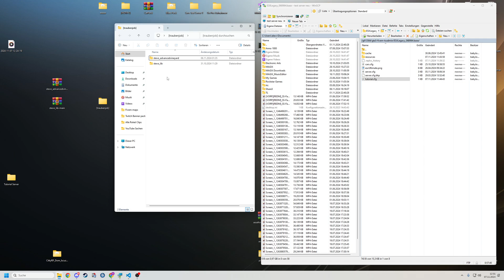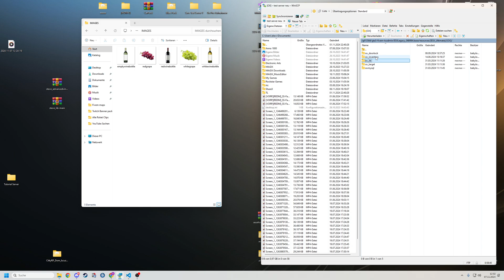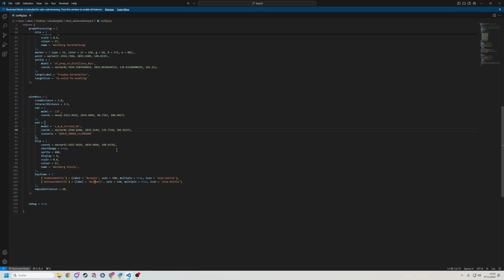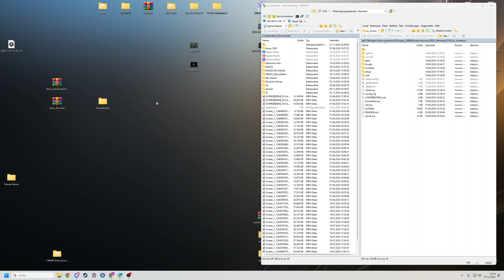FiveM Server Einrichten # 644 // FiveM Advanced Wein Job Script Weinbau und Verkauf FREE // ESX QB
🔻🔻🔻𝐖𝐈𝐂𝐇𝐓𝐈𝐆𝐄 𝐈𝐍𝐅𝐎𝐒 // 𝐊𝐋𝐀𝐏𝐏 𝐌𝐈𝐂𝐇 𝐀𝐔𝐒🔻🔻🔻

             🔻🔻🔻𝐈𝐍 𝐃𝐈𝐄𝐒𝐄𝐌 𝐕𝐈𝐃𝐄𝐎 𝐆𝐄𝐙𝐄𝐈𝐆𝐓𝐄 𝐐𝐔𝐄𝐋𝐋𝐄𝐍 🔻🔻🔻